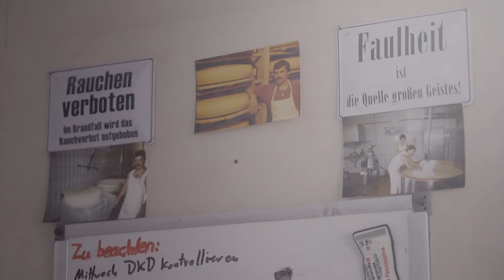Swiss Cheese Awards on Tour – Appenzeller® – EN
Eddy Baillifard (Host)
Johannes Eberle (Appenzeller®)

Timecodes
0:00 - Intro
0:30 - Video